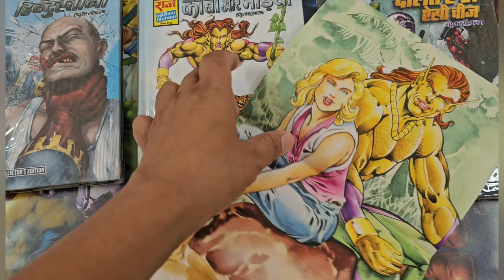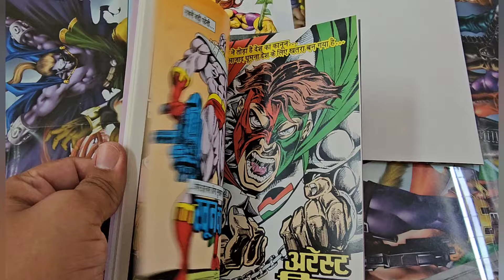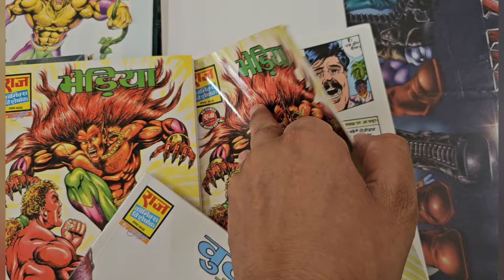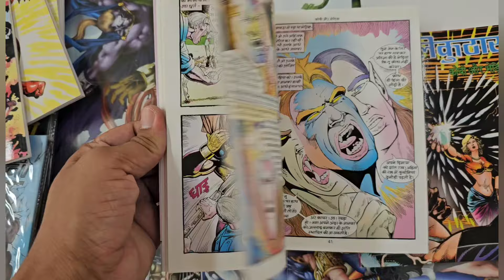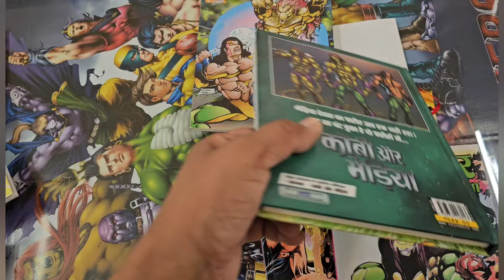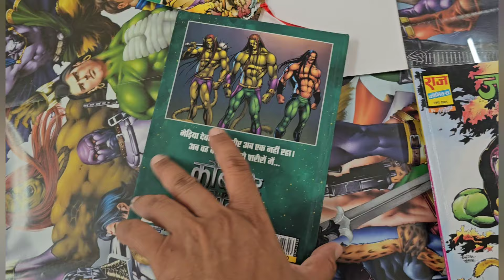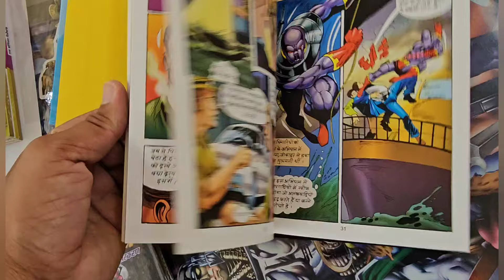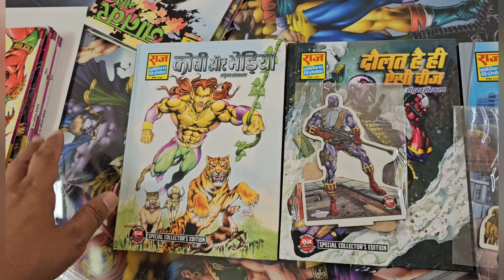UNBOXING LATEST RCMG CEs KOBI AUR BHEDIYA , DOGA HAI HI ESI CHEEJ, GHUNSA HINDUSTANI